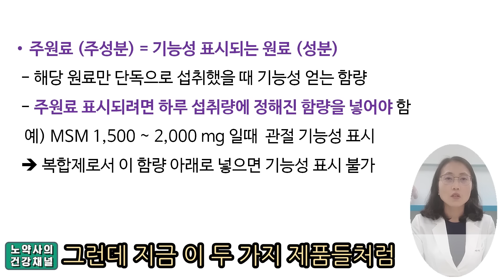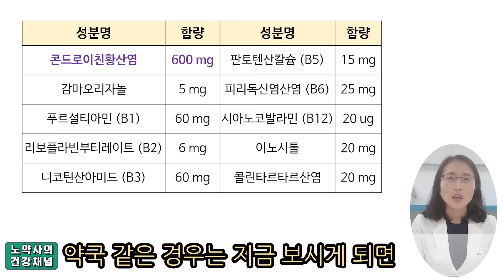영양제집중탐구1-관절영양제 트리플렉스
00:58 트리플렉스, 트리플플렉스 성분
01:19 각각의 성분의 역할(글루코사민, 콘드로이친, 히알루론산, MSM)
02:10 국내에서 이런 구성의 제품을 찾을 수 없는 이유
02:15 주원료와 부원료
03:53 동일구성의 제품정보는 오프라인에서
04:17 개별인정원료 콘드로이친
06:04 정리